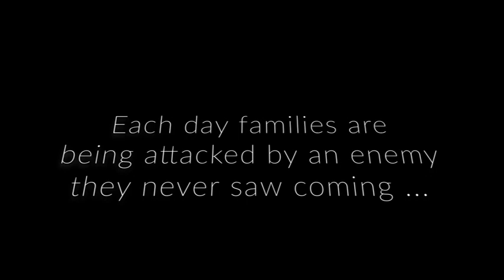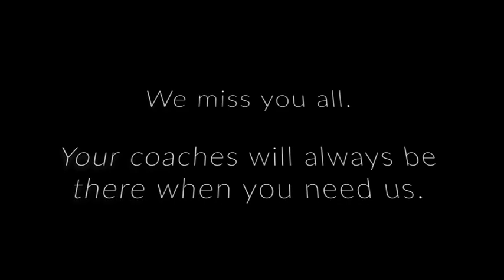We've got your back ... side!